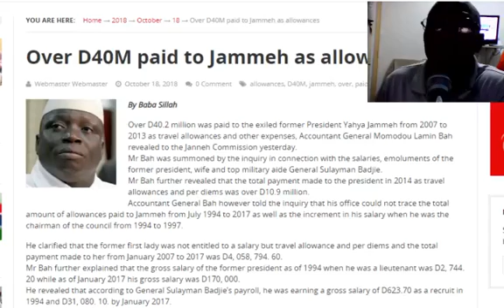alhaji radio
This is where you have your best entertainments.